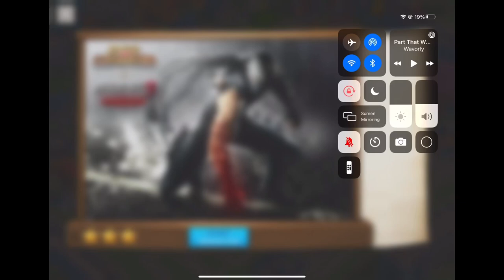Rise of Kingdoms Puzzle 27 Second New Record!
New day, new record!
Watch until the end to see my last attempt on my farm account where a misplaced piece cost me getting 26 seconds. Edit: My new record is 25 seconds.